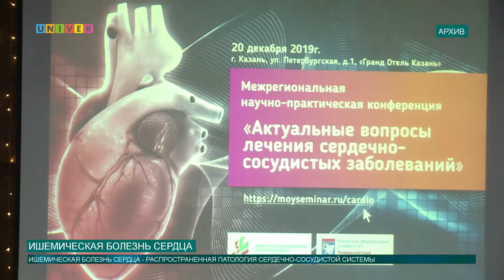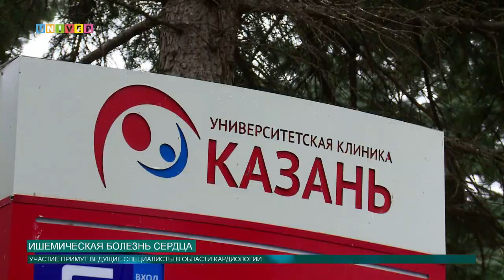ИШЕМИЧЕСКАЯ БОЛЕЗНЬ СЕРДЦА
В Университетской клинике КФУ состоится онлайн-конференция, посвященная изучению болезней сердца. Все подробности далее.